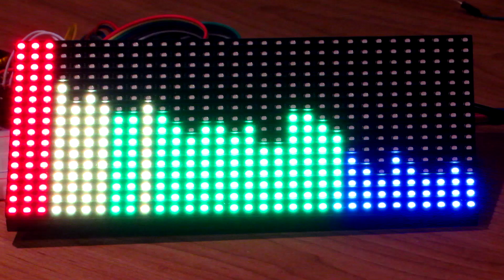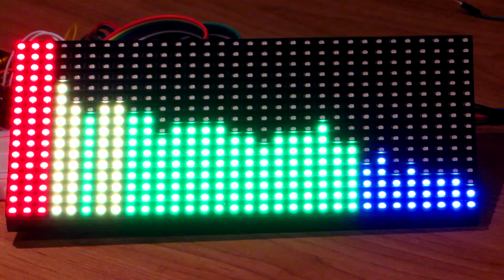32 x 16 led matrix arduino spectrum analyzer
32 band arduino spectrum analyzer/equalizer